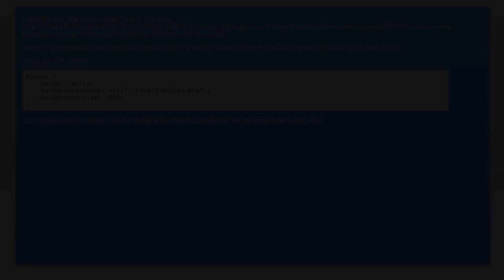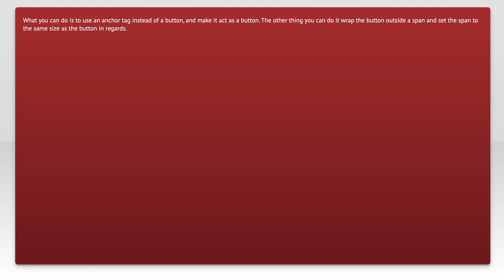CSS: How to have a button background image of the same size as the button?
html: CSS: How to have a button background image of the same size as the button?

Related to: html, css, button, background-image